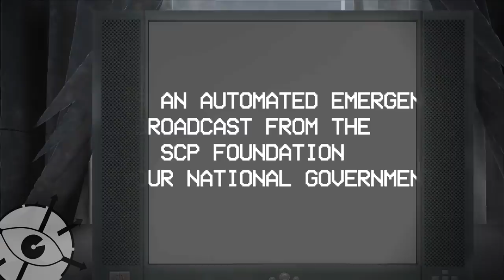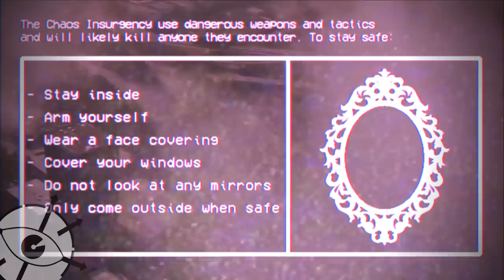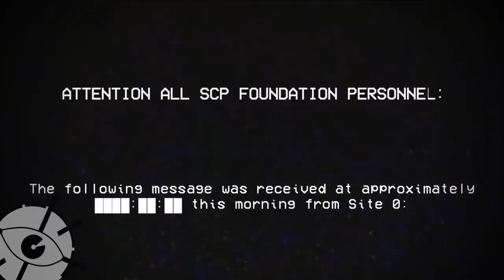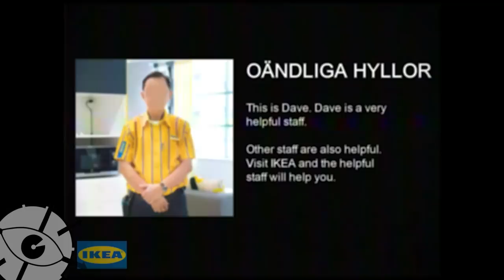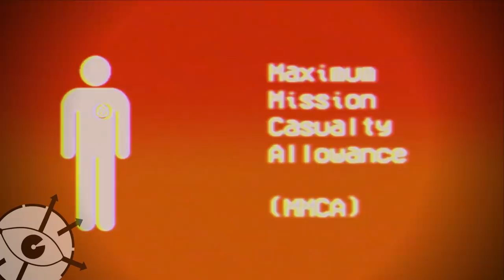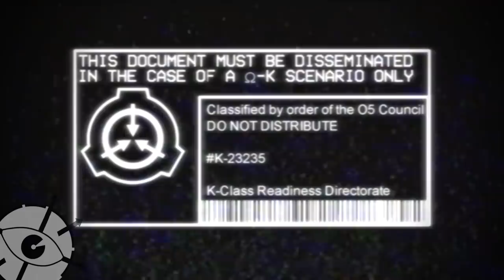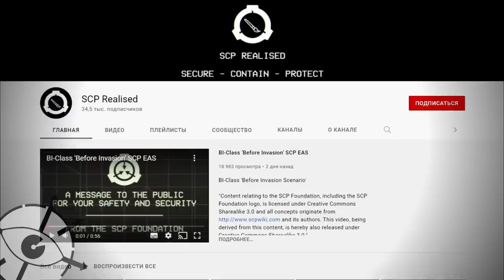VHS кассета из фонда SCP - SCP Realised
В этом видео мы смотрим что было на VHS кассете из Фонда SCP.